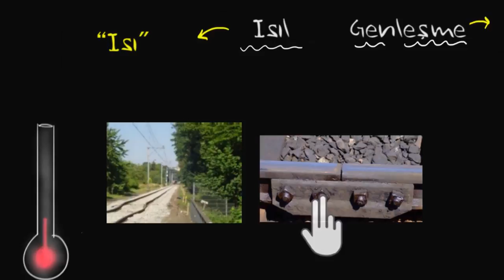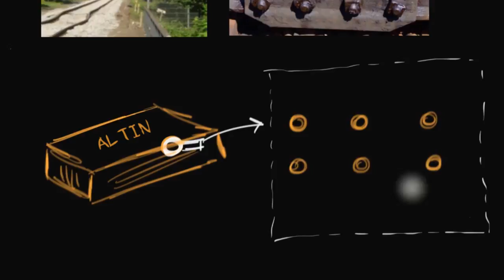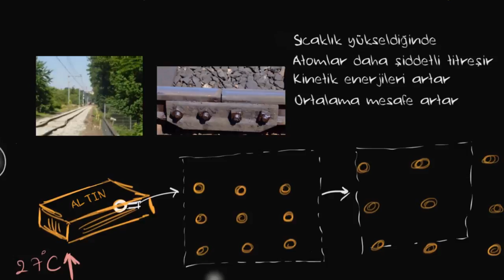Isıl Genleşmeye Giriş (Fen Bilimleri)(Fizik)